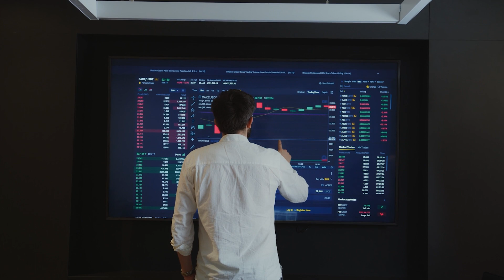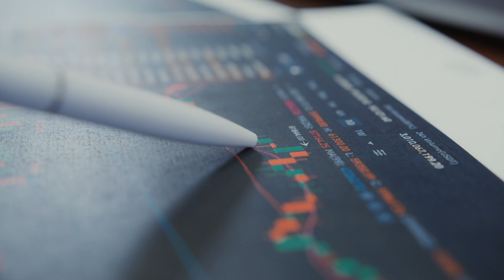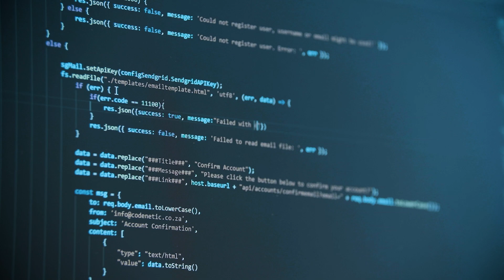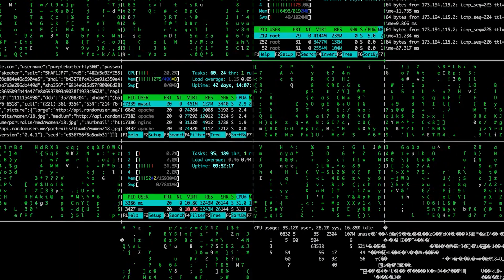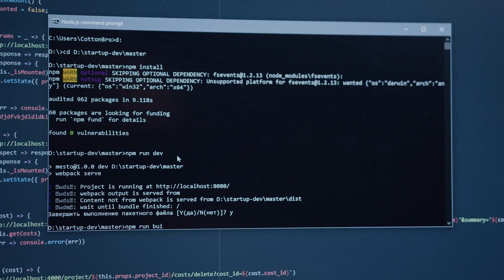How To Become A Certified Blockchain Expert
As the adoption of blockchain grows Every day, the need for blockchain experts grows. Many corporate firms are currently seeking employees with blockchain understanding. Furthermore, because only very few people understand how to manage blockchain networks, the demand for blockchain experts is at an all-time high.
Understanding the significance of certification and the best procedures for obtaining one can help individuals discover long-term opportunities in blockchain technology. Blockchain is a futuristic technology, and businesses need to know that someone has the necessary knowledge to assist them. So, whatever your concerns, the following discussion may be able to point you in the right direction for obtaining blockchain certification.

Who exactly is a Blockchain Expert?: 1:11
Salary of A Blockchain Expert: 1:54
Steps to Take to Become a Blockchain Expert: 2:26

It may be tough to choose a certification to become a certified blockchain expert. However, by considering some variables, you may be able to make the best decision. Examine your current talents to see whether they apply to the blockchain world. The most acceptable methods for selecting a blockchain professional certification and practical preparation tactics might provide significant benefits. Above all, experience with real-world use cases combined with community support might result in substantial benefits.